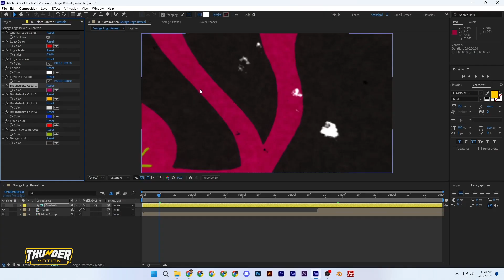Grunge Logo Reveal for After Effects 2024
Immerse your audience in the abstract world of brushstrokes and vibrant hues with our Grunge Logo Reveal template. As the camera draws back, your brand takes center stage, emerging through a dynamic fusion of colors and grunge elements. Easily insert your logo and tagline to command attention in a memorable reveal, perfect for any social media platform or professional presentation.

You can easily change the logo & text in just a few clicks. You don’t need any advanced knowledge to use this template. Also, a video tutorial is included. Customize this template by changing your logo, choosing your colors, and including your tagline.